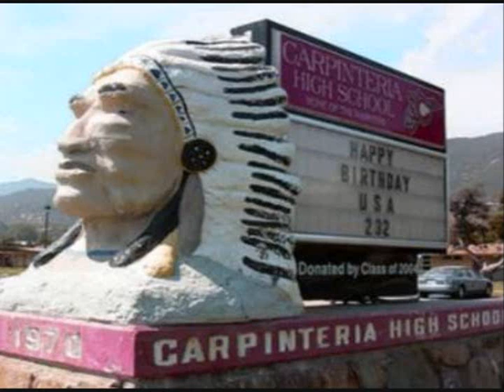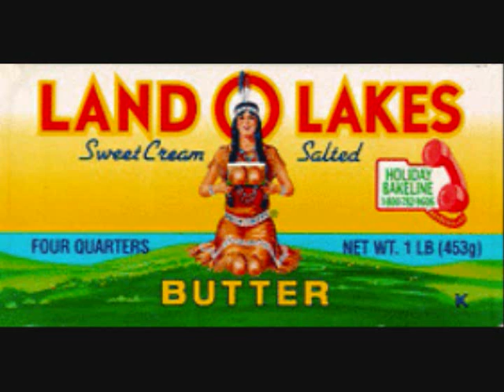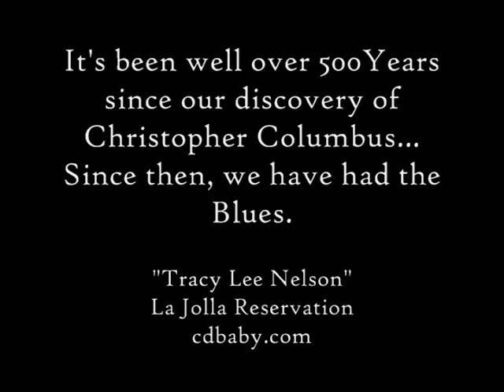Tracy Lee Nelson - Natives No Respect ! wmv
This is from Tracy's first cd "500 Hundred Years of the Blues"